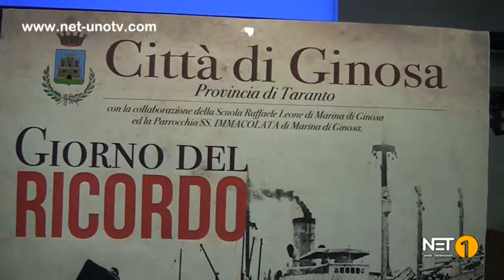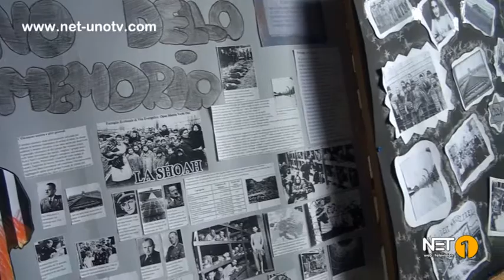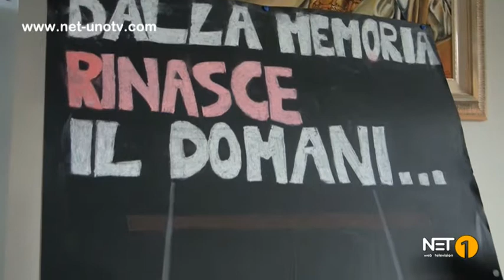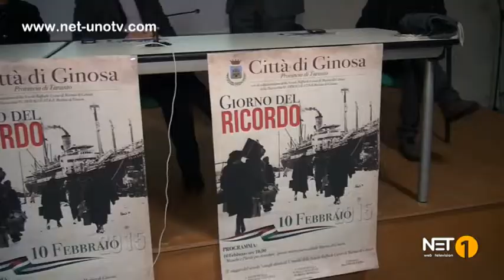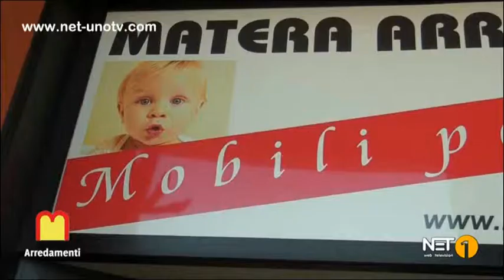MARINA DI GINOSA, FOIBE: GIORNO DEL RICORDO CON GLI ESULI DI POLA